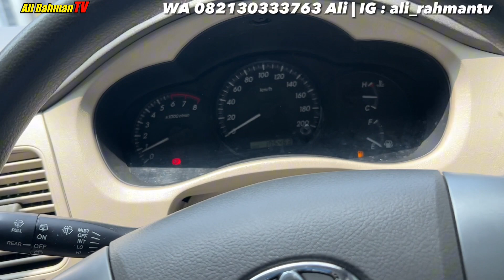Mobil yang nyaman, KIJANG INNOVA 2.0 G MANUAL 2013, service record toyota